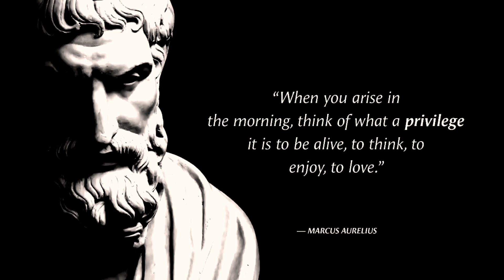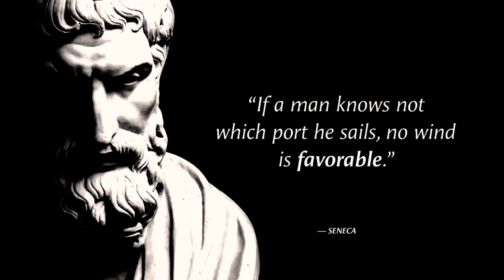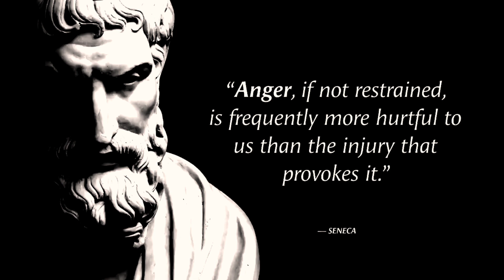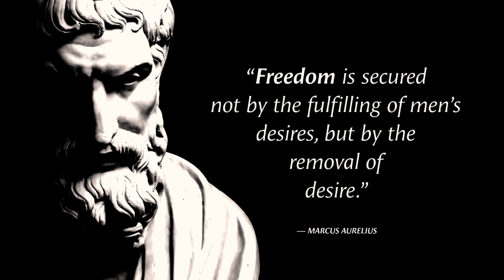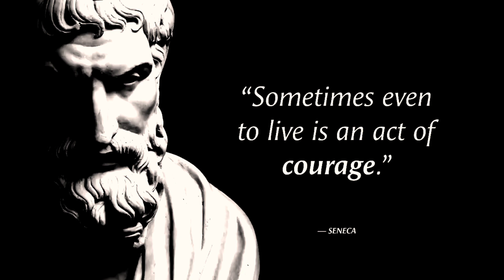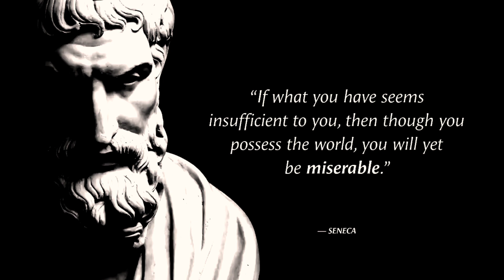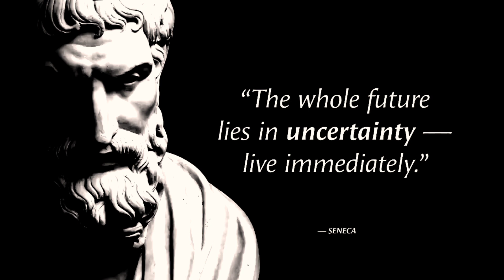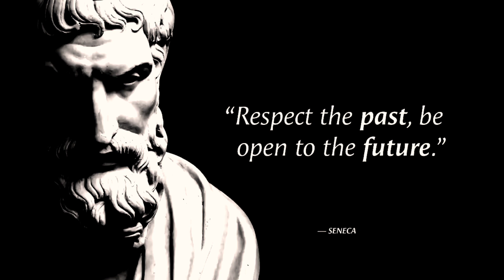Motivational quotes | Quotation | Life Lessons Men Learn Too Late In Life- BE UNSHAKEABLE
Motivational quotes | Quotation | Life Lessons Men Learn Too Late In Life- BE UNSHAKEABLE✊Motivational speech

The Role of Synchronicity in Your Life What
You Seek is Seeking You

GHOST EVERYONE - Best Motivational Speech Video Featuring Coach Pain

RESPECT YOURSELF This Jordan Peterson Speech Is A Life Changing

inspirational quotes
powerful quotes
 quotes
quotes about life
 life quotes
 deep quotes
 life changing quotes
 greatest quotes

paulo coelho
paulo coelho quotes quotes
baby cham
paulo coelho biography
paulo coelho interview